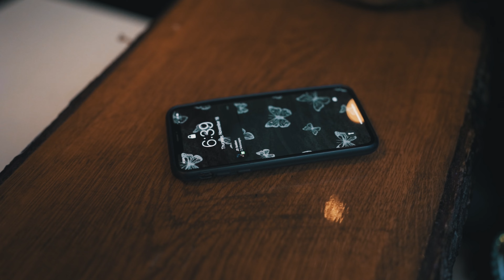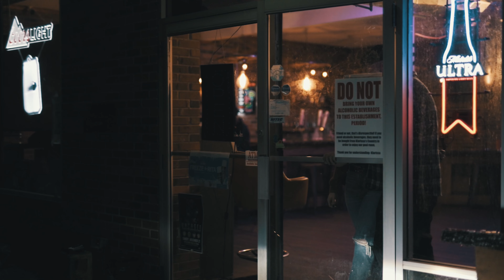Like A Man Oughta Do - Bill Dotson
Like A Man Oughta Do
Artist - Bill Dotson
Production - Marah Media

Catch my latest single on...

iHeartRadio
Pandora